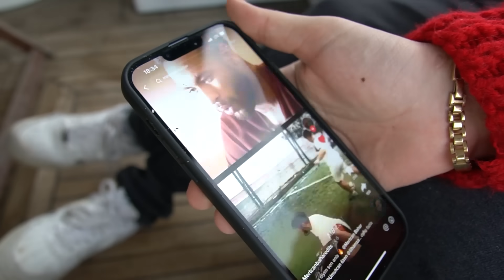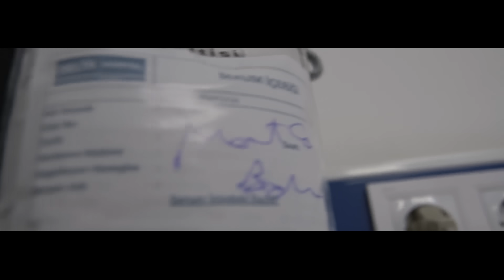BALIK TUTAYIM DEDİM FIRTINA ÇIKTI ! - hastanelik oldum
Herkese yepyeni videodan selam! Bugün, daha önce hiç yapmadığım bir şey yapıp balık tutmak istedim. Fakat fırtına çıktı ve yine moraller bozuldu. Hangi işimiz doğru gitti ki bu gitsin değil mi? Umarım videoyu beğenirsiniz, iyi seyirler;)